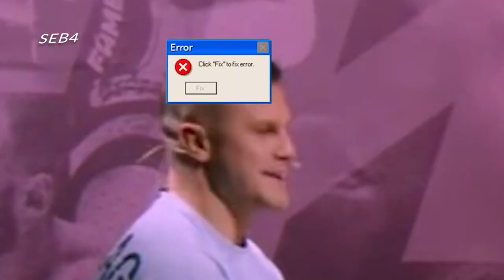Kwieciński vs Zadora F2F !!! TELFON OD WAMPIRA !!! NAJLEPSZE MOMENTY ! :)